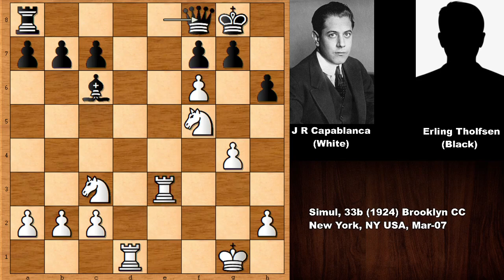Jose Raul Capablanca vs Erling Tholfsen - New York (1924)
Jose Raul Capablanca (White)

Erling Tholfsen (Black)

Simul, 33b (1924) (exhibition), Brooklyn CC, New York, NY USA, Mar-07

Spanish Game Berlin Defense. Closed Showalter Variation